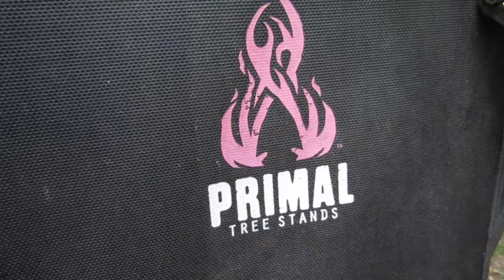Youth Deer Season 2022!!! (Day 1)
In this video Hudson McNeal was making a video and he was preparing for Hunting for Youth Season for 2022. He filmed and wanted to get the experience on camera. He hunted both days out of the weekend. This is Saturday and he has another video for Sunday. How had deer that were right under his stand.

Camera Gear
Main Camera
Vlogging Camera
Camcorder with night vision
GoPro accessories
Handheld tripod
Big tripod
Camera Bag

About Hudson McNeal:
I am Hudson McNeal and I film vlogs, pranks and Challenges. I like to be in the outdoors and I originally made this channel because I lost my old channel.